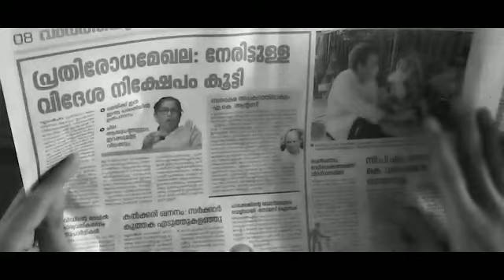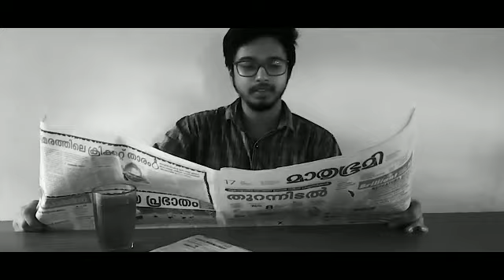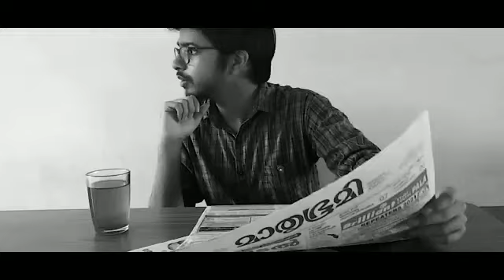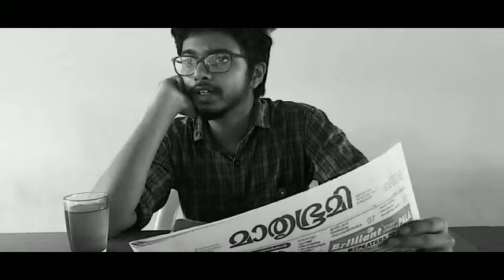SAKSHI , EPISODE 1 വിറ്റ് കളയണം!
SAKSHI WEB SERIES- EPISODE 1 | SFI CMC

By Sfi unit , Calicut medical college